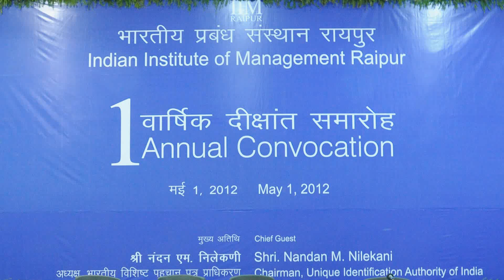Shri Nandan Nilekani, Chairman, UIDAI addressed the graduating students at 1st Annual Convocation